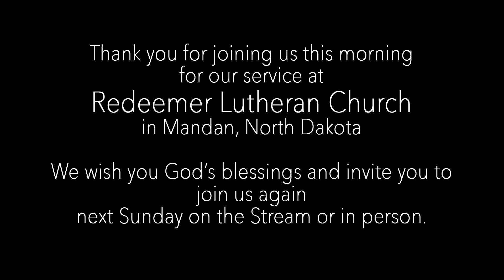2020 11-29 Sermon "The Greatest Gift- Prepare for Christ's Coming with Open Eyes"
Sermon delivered November 29, 2020 by Pastor Ryan Wolfe at Redeemer Lutheran Church in Mandan, North Dakota. The message is based on Mark 13.